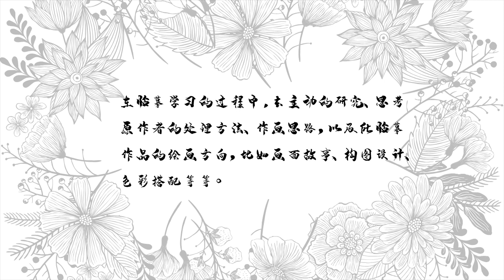白描 《送子天王图》画法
学习白描画法，如何画出《送子天王图》？本视频介绍了如何用白描技法来画出《送子天王图》，从初学者到专业画家，都可以在视频中学到实用的绘画技巧。